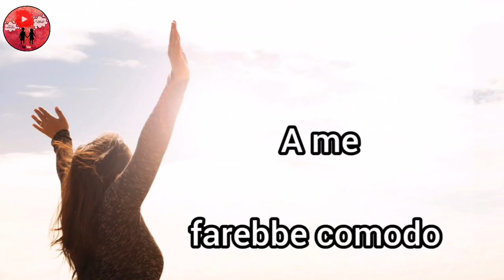Buonanotte divertente😂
Questa è la frase intera di questo video:
Non capisco perché l’insonnia venga sempre di notte.
A me farebbe comodo durante il giorno